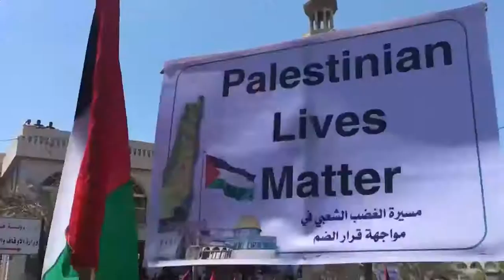Miles de palestinos protestan en gaza contra la anexión israelí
Más paciencia y menos paradas parece ser la receta para viajar en tren en tiempos de COVID-19. Miles de checos han reservado ya un billete en una conexión directa que une Praga con la costa croata en 15 horas y cuyo primer convoy llegó este miércoles a la ciudad adriática de Rijeka.